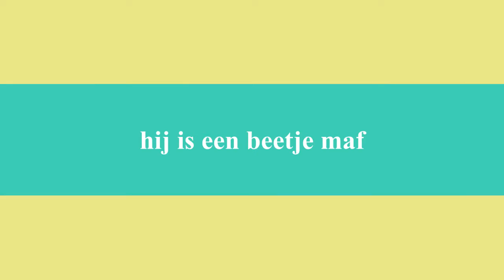Trailer varen IJsselmeer 2012.mov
Varen IJsselmeer